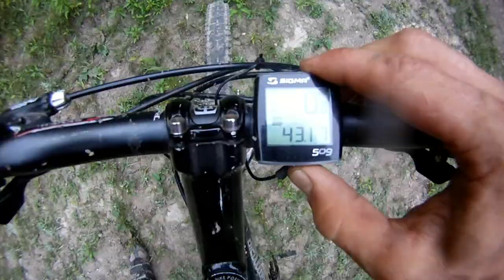Aventuri pe bicicleta - Partea 3 din 3 - Traseul: Ghioroc - Feredeu - Vf Highis - Nadas - Minisel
Citeste povestea traseului pe site-ul "Aventuri pe bicicleta".

Pentru mai multe trasee de bicicleta, harti si filmuletele "Aventuri pe bicicleta" vizitati